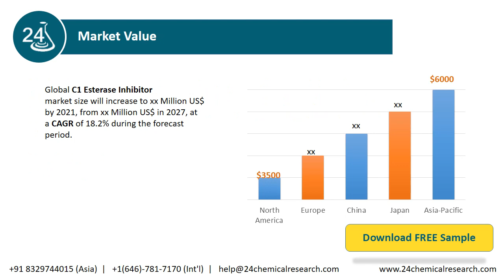Global C1 Esterase Inhibitor Market Research Report 2021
Download FREE Research Report Sample PDF:
The C1 Esterase Inhibitor Market report includes specific segments by region (country), by company, by Type and by Application.